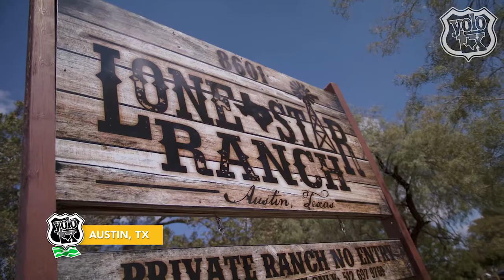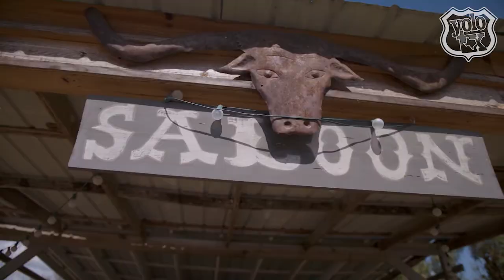Happy Trails To You from Lone Star Ranch - YOLO TX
Embrace your inner cowboy at the Lone Star Ranch in Austin, Texas! With over 600 acres, Texas Trail Rides offers a wide range of outdoor activities for a true Texas Hill Country experience. Enjoy horseback riding, archery, axe throwing and much more.